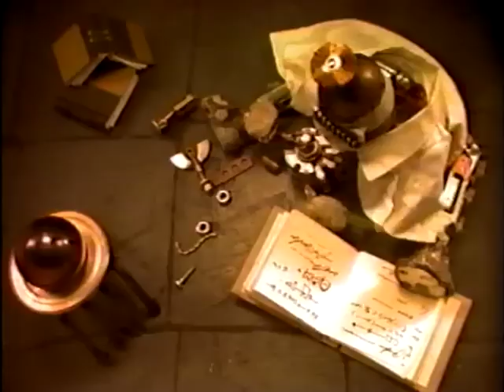The Killjoys - Look Like Me (1997)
I may or may not have had a hand in the concept of this (for those of you who know me - of course I did!), and it’s one of my very favourite videos of ours.  It was rarely seen in its time, and that’s a shame. Some talented and excited people worked on it for a long time.  The monster character burps at the end after eating the dog’s head, and I originally thought it was too jarring an end to an otherwise fairly pleasant audio experience, so the sound effect was removed. I put the burp back in today, because well, that’s just the way it has to be. It starts with my sister laughing while calling me an idiot. That may be true..
-Mike
Directed by Crash Stewart, Claymation: Mick Beaumont, Animation: Sue Tebbutt, Editor: W.P. Sonoda